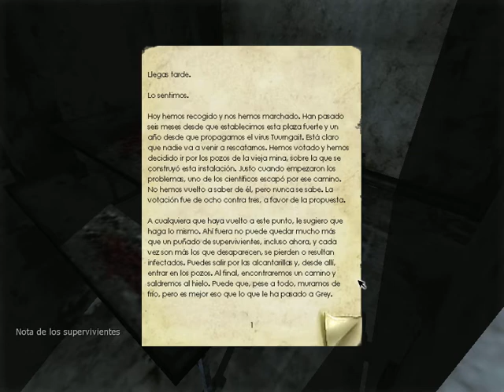Penumbra Black Plague Episodio 2 | Puto Bicho